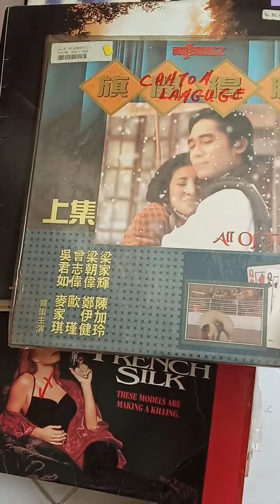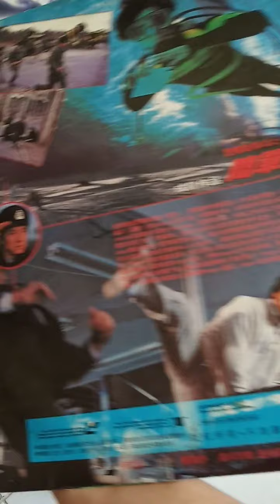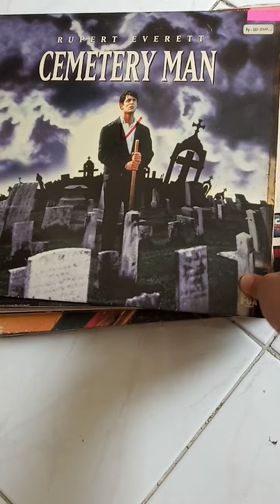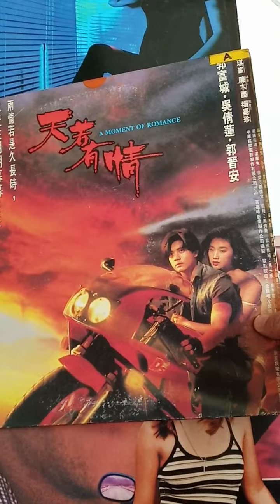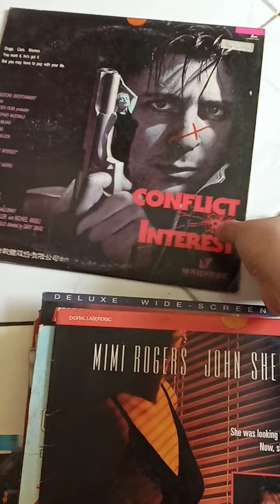10 May 2020